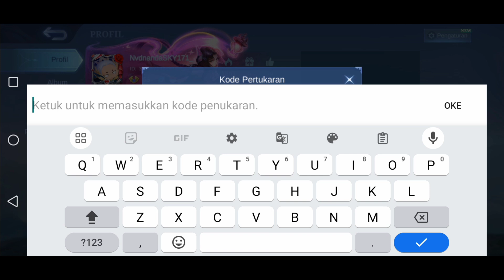Bagi Bagi Kode Redeem Mobile Legend Terbaru 11 November 2024